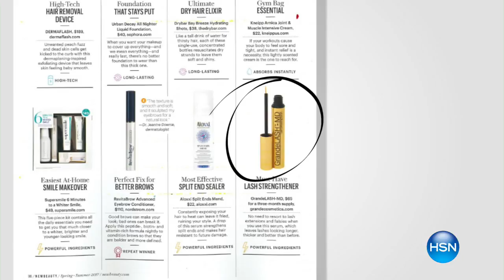HSN | HSN Today: Grande Cosmetics / Pmd Beauty Premiere 02.14.2018 - 08 AM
Discover innovative cosmetics for natural beauty paired up with new at-home microdermabrasion tools. Grande uses natural ingredients and proven formulas for carefree makeup, and Pmd beauty tools can be easily used at home for spa quality results.